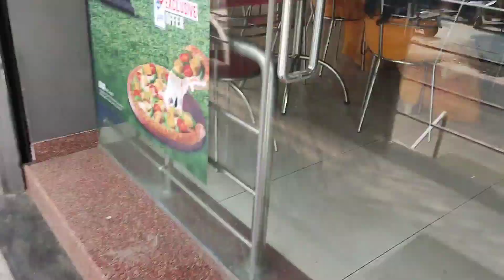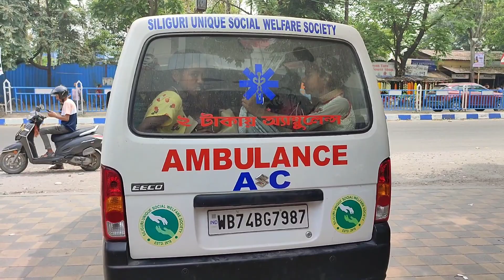Domino's এ বসে জীবনে প্রথমবার Pizza খাওয়ার অভিজ্ঞতা খুদে শিশু গুলোকে দিতে পেরে আমরা খুব খুশি